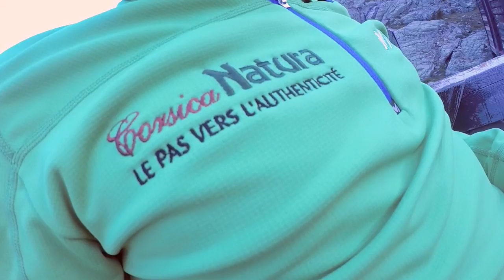Corsica Natura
INTERVIEW DE JEAN-PAUL PADOVANI DE CORSICA NATURA